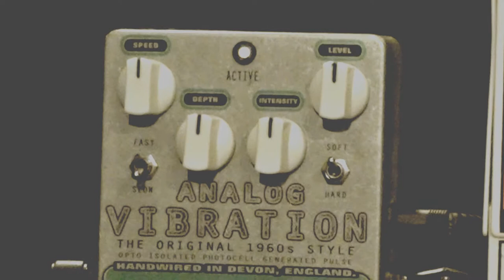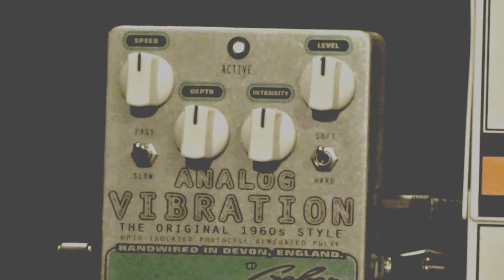Analog Vibration - Handwired Original Design By Creber Instruments, Devon, England.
This is a basic product demonstration video, created using minimal recording equipment and editing/production techniques, to maintain a raw and honest representation of the function and character of this product.

This demonstration uses the Orange Tiny Terror with a custom 12" cab (set to 'clean'/no amp overdrive). Close Mic'd with a Shure SM57 & some blended camera audio.